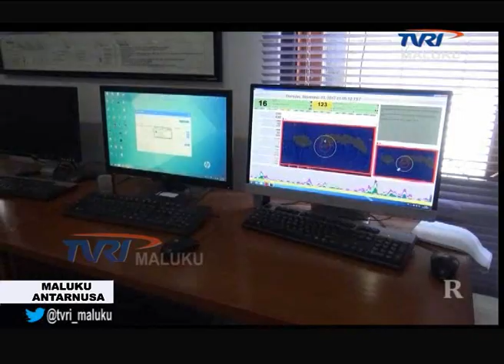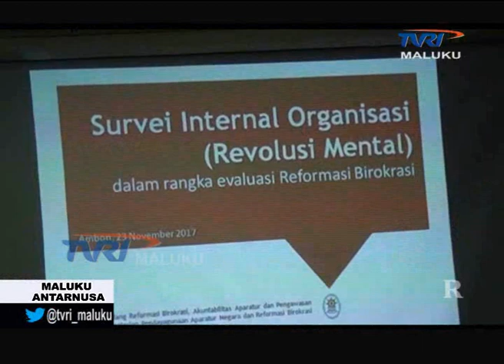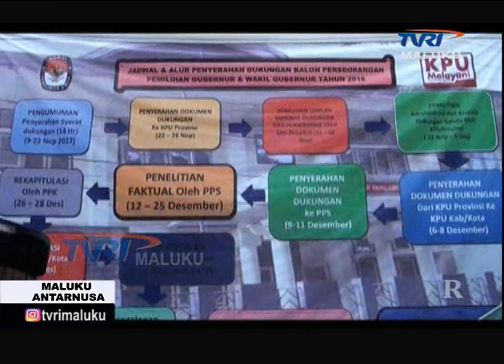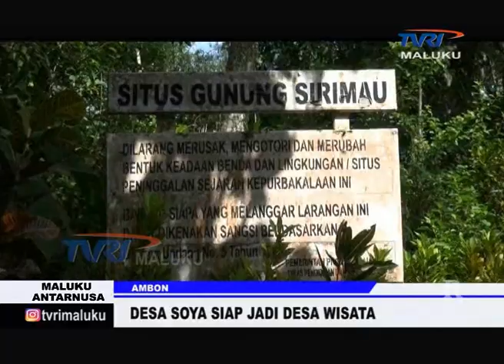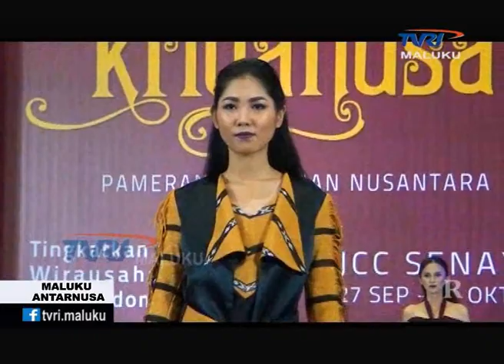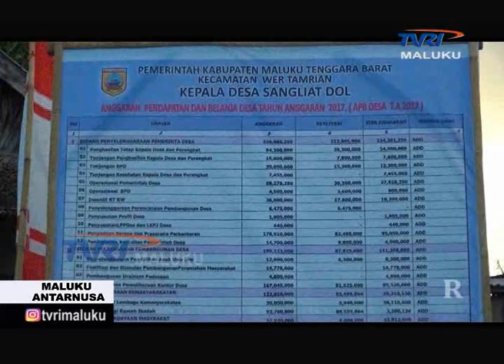MALUKU ANTARNUSA EDISI JUMAT 24 NOVEMBER 2017